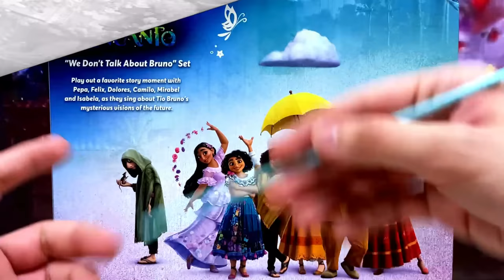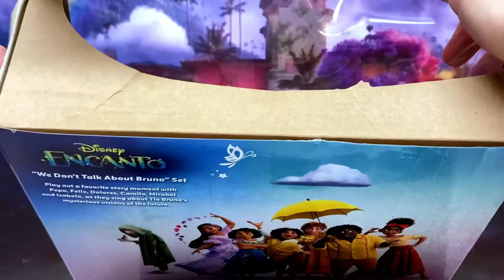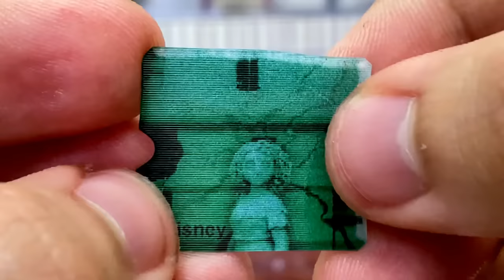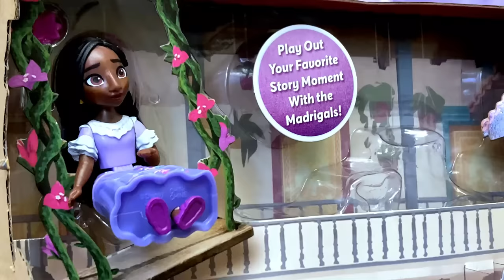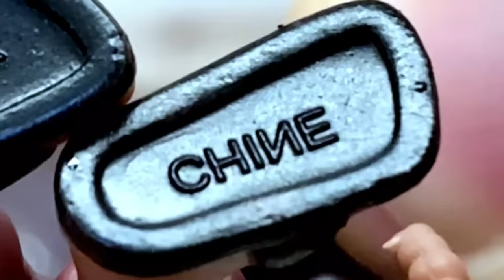Disney ENCANTO - Set de "NO se HABLA de BRUNO" | Jakks Pacific (2022) - Pack Exclusivo - TOY SHOTS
Reseña del nuevo pack de figuras de Disney Encanto "No Se Habla de Bruno" - un set de figuras articuladas que contiene a los personajes de Mirabel, Isabela, Dolores, Camilo, Félix, Pepa y Bruno Madrigal; además de algunos accesorios como el mosaico de la visión de Bruno, una flor de Isabela, la sombrilla de Félix, una rata con ojos verdes y a Pascal (de Enredados) como el camaleón de Camilo.